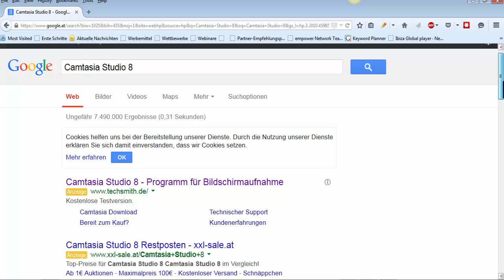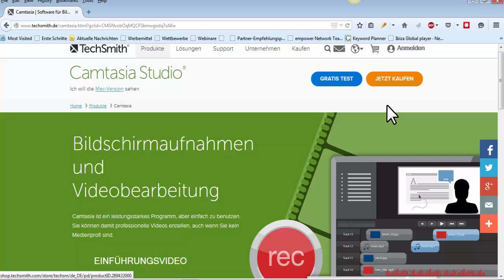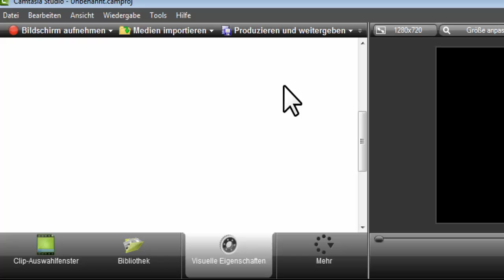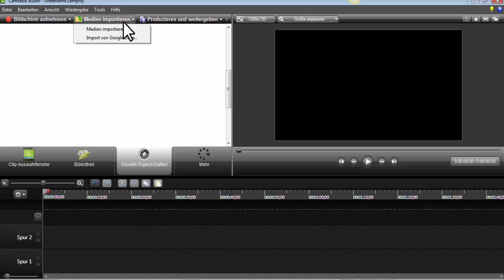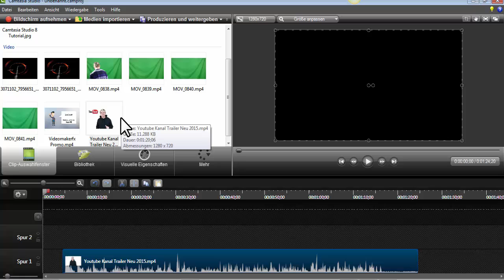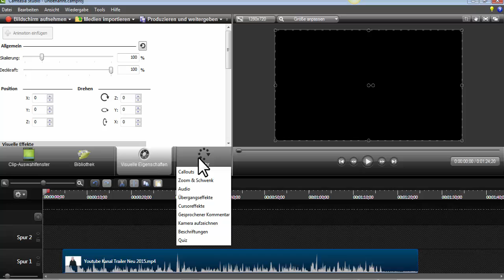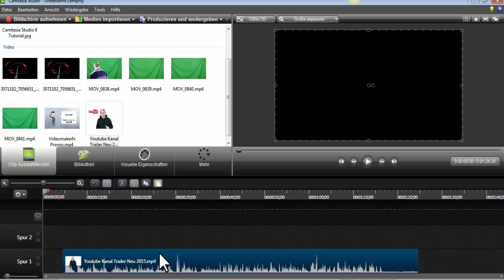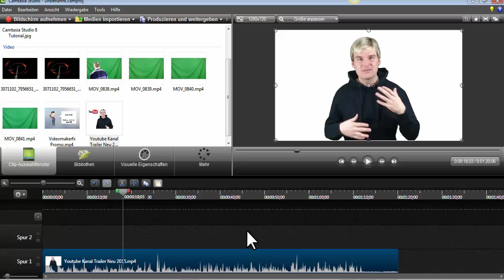Videos erstellen mit Camtasia Studio 8 Tutorial Deutsch Einführung Teil 1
Videos erstellen mit Camtasia Studio 8 Tutorial Deutsch Teil 1.

Das ist nun der Start einer kleinen Video Serie über Camtasia Studio 8 auf Deutsch. Ich nutzte diese Software für eigentlich alle meine Video Projekte. Man kann hier ganz einfach Green Screen Aufnahmen machen, den Bildschirm aufzeichnen, Videos bearbeiten und vieles andere.

Camtasia Studio 8 ist auch genial um Elemente wie Bilder und Animationen einzufügen. Wie man das alles zusammenführt zeigen ich in meinen Tutorials.